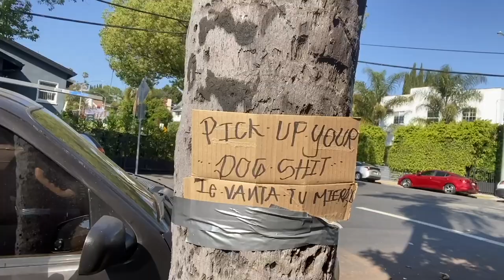Trying to Practice Tagalog and eating Filipino foods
Striking out in filipino town. eating chicken adobo, rice, siopao and bbq pork skewers